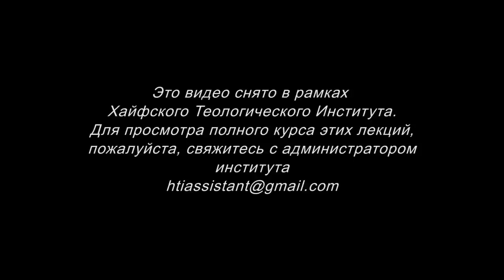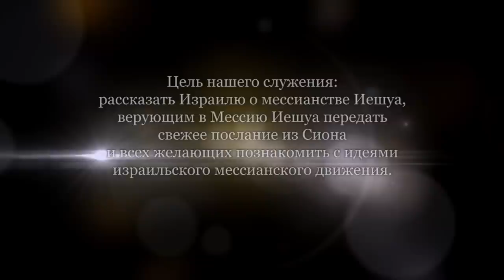Малые Пророки. Часть 9